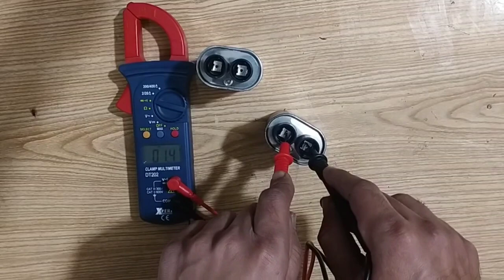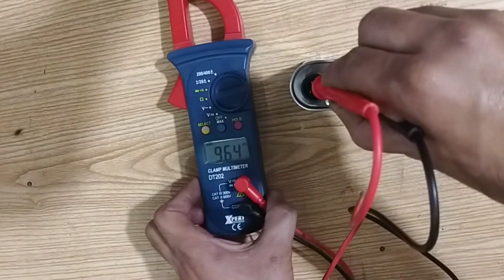How can Microwaves oven capacitors be checked?[MT engineering works]microwave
How can Microwaves oven capacitor be checked?
microwave oven ky capacitor ko check karny Ka treka